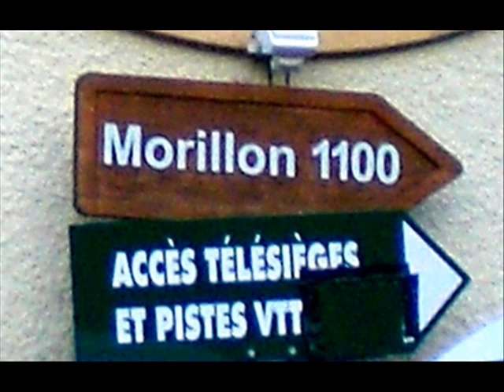morillon 2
vacances